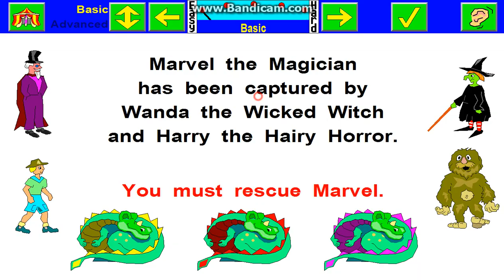Math Circus Act 4 Witch Level in 1 minute